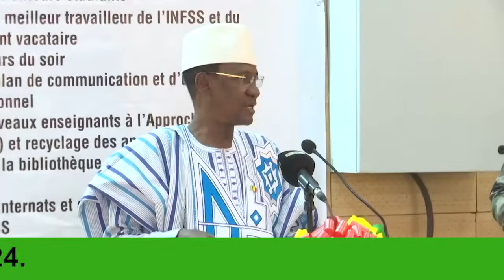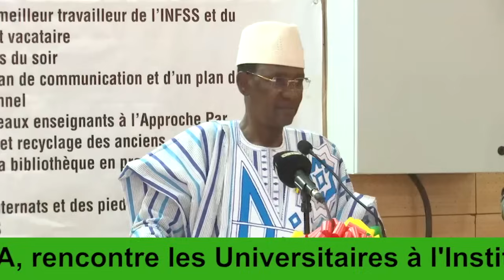PM Choguel, à l'INFSS. Thème: Sortie du Mali de la CEDEAO et de l'Accord d'Alger, lundi 04 Mars 2024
Le Premier ministre Dr Choguel Kokalla MAÏGA, rencontre les Universitaires à l'Institut National de Formation en Sciences de la Santé: INFSS
Thème: Sortie du Mali de la CEDEAO et de l'Accord d'Alger, ce lundi 04 Mars 2024.